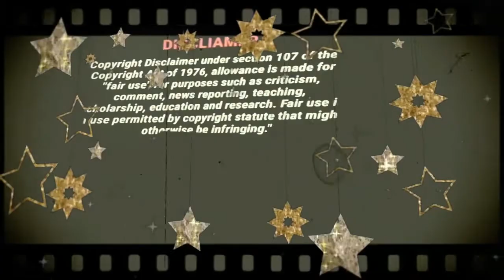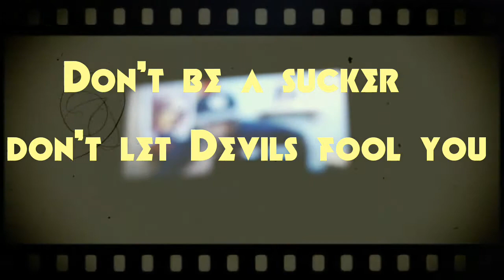Love not Satan : prt 2 Exposing the Devils Advocates Black Lives on trial in Satan's court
Allah's KINGDOM COME ALLAH'S WILL BE DONE